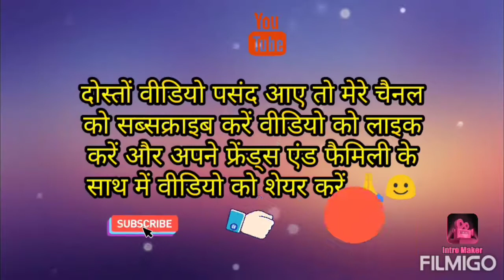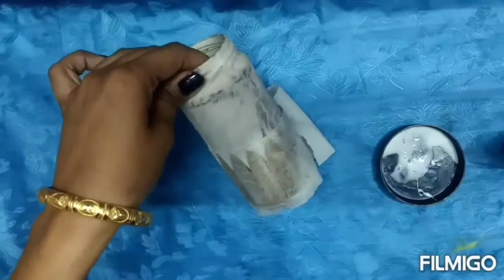इस वीडियो को देखने के बाद आप बेकार पड़े कांच के जार को कभी नहीं फेकेंगे 👌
diy_flower_pot नमस्कार दोस्तों आज के वीडियो में हम पुराने कांच के बोतल का इस्तेमाल करके बेहद ही खूबसूरत फ्लावर पॉट बनाएंगे तो अगर आपके पास भी पड़े हैं ऐसे कांच के जार इस वीडियो को जरूर देखें